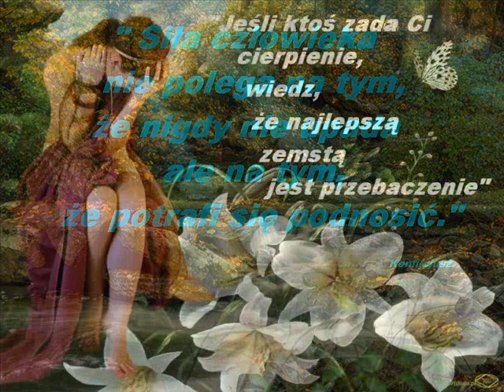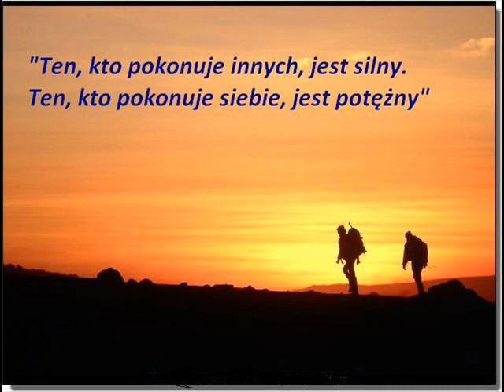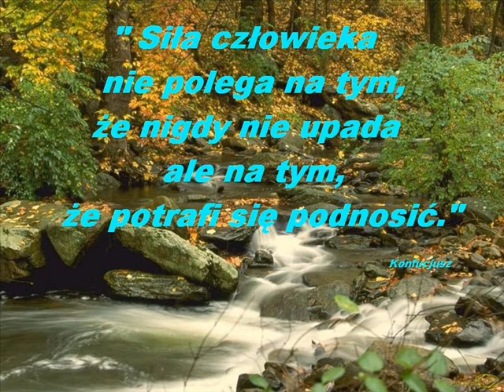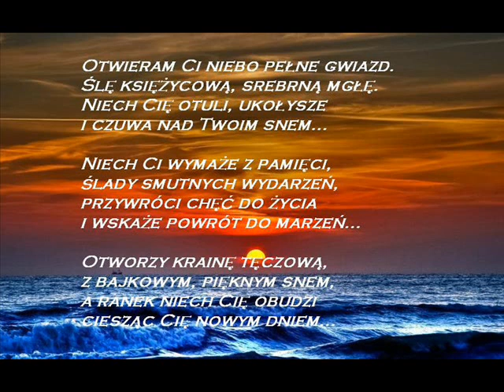CZAS RELAKSU PRZED SNEM...Iwcia...Anonim....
Życzę  Ci

 aby  dzisiejszy  wieczór  był

 wyjątkowy  bez  zmartwień , trosk ,

a  sny  wypełnione  fantazją  z  odrobiną  szaleństwa .